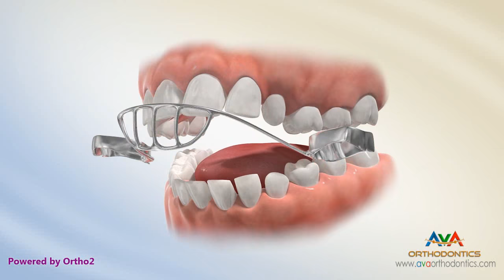Orthodontic Treatment for Openbite - Upper Tongue Crib Appliance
It is a habit breaker appliance used to prevent tongue thrusting or thumb sucking habit.